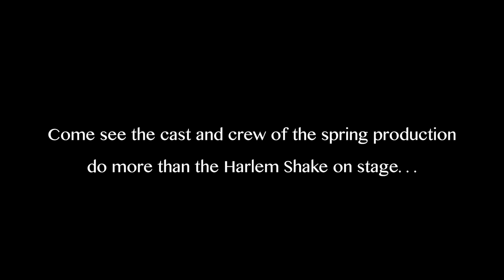HARLEM SHAKE- CSHM THEATRE DEPARTMENT EDITION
The Cantwell-Sacred Heart of Mary Theatre Department does the Harlem Shake!

Come see the cast & crew in our spring production PLAY ON!
March 21 @ 7PM
March 22 @ 1PM & 7PM
March 23 @ 7PM